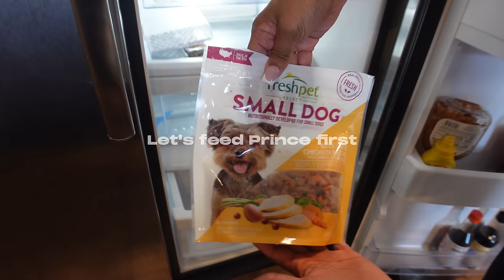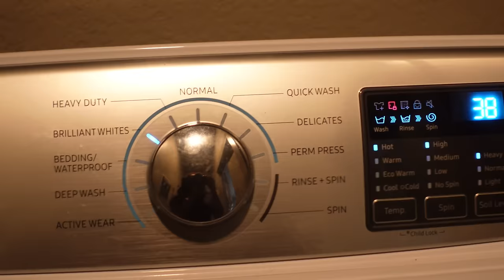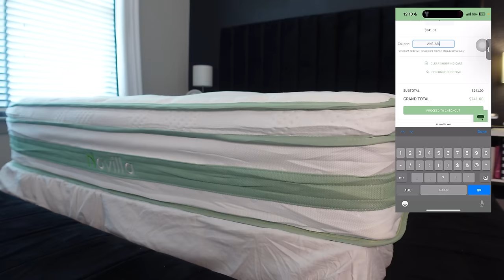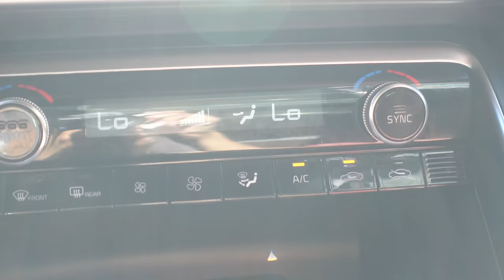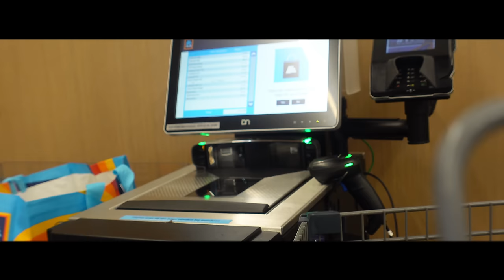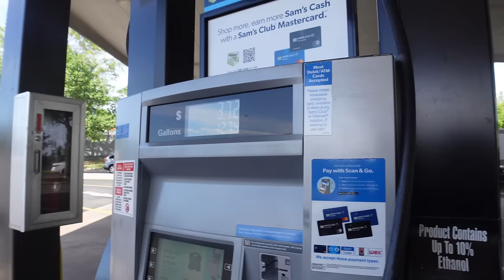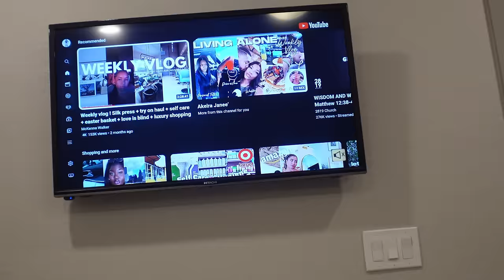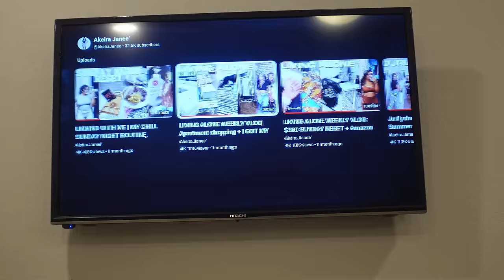Realistic Sunday Reset🫧 cleaning my apartment, groceries, laundry, hair self care + More ft Novilla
AGE: 25
BIRTHDAY: Aug 1st
CAMERA: Sony ZV-1
EDITING SOFTWARE: Final Cut Pro Capcut

Time stamps
0:00 intro
0:40 packages
0:57 what’s going on & car trouble
5:24 feeding prince
5:49 cleaning bedroom
9:59 Novilla mattress
13:25 kitchen cleaning
14:39 living room cleaning
14:04 updates
16:42 this is ghetto!
18:16 update + phone w/ bae
22:45 office cleaning
23:14 closet cleaning
23:42 next day updates
25:39 grocery shopping w/ bae
26:41 chick chick
27:33 Aldi haul
30:06 hair appointment
35:10 gas stop
36:07 cook with me
37:12 chit chat